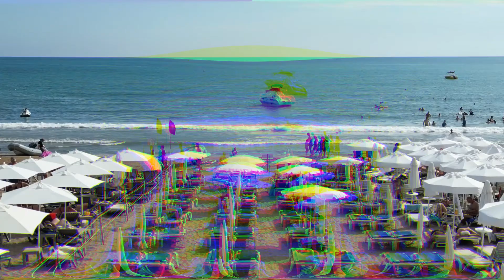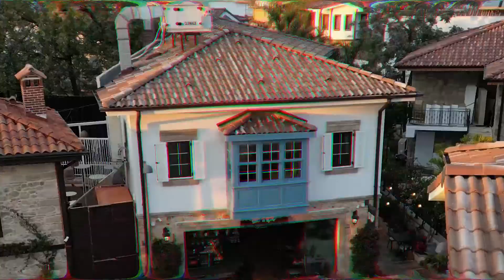Antalya Side Türkei.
In diesem Videos sieht ihr Einen Teil von Side in der Türkei.